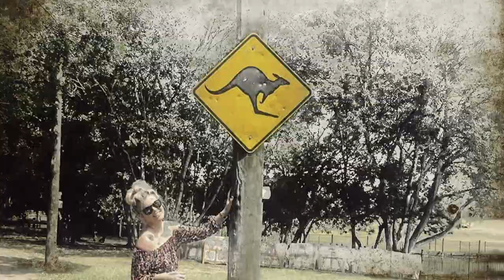Travel the world ∞ Images hypertour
⨠ Follow  @Over360 ⨠

⇀  ᴼⱽᴱᴿ ³⁶⁰ ᴼⱽᴱᴿ ³⁶⁰ ᴼⱽᴱᴿ ³⁶⁰ ᴼⱽᴱᴿ ³⁶⁰ ᴼⱽᴱᴿ ³⁶⁰ ᴼⱽᴱᴿ ³⁶⁰ ᴼⱽᴱᴿ ³⁶⁰  ᴼⱽᴱᴿ ³⁶⁰ ᴼⱽᴱᴿ ³⁶⁰ ᴼⱽᴱᴿ ³⁶⁰ ᴼⱽᴱᴿ ³⁶⁰ ᴼⱽᴱᴿ ³⁶⁰  ↼

► Copyright and Picture Removal Request

Videos and music taken from the sources listed above are also protected by copyright and owned by the respective Proprietary Trademarks without any violation of the copyright law in force.

Video e musica prelevati dalle fonti sopra elencate sono anch'essi protetti dai Diritti di Autore e di proprietà dei rispettivi Marchi Proprietari, senza alcun fine di violazione dei diritti di Copyright vigenti.